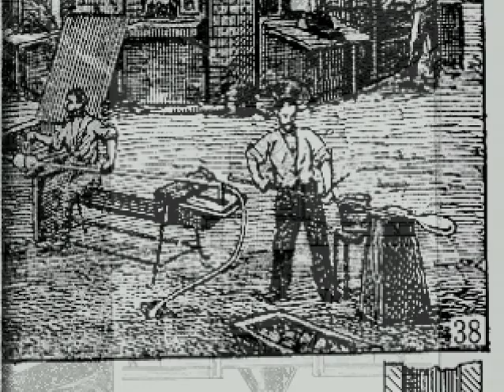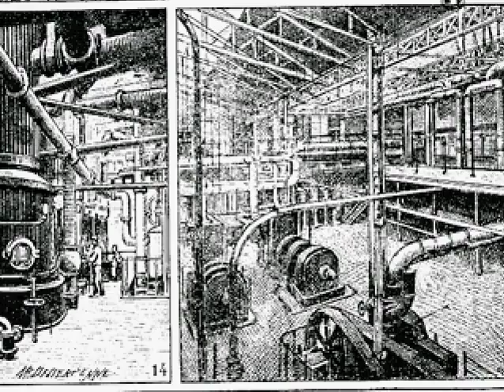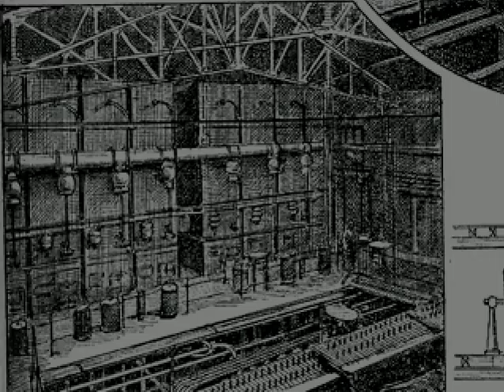Let's Play!: OFF (Part 9)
*This is prerecorded, dont tell me what to do I've all ready gone through this.*

In this episode: Having some slim hope for the survival of my favorite kitty, we head back in and mess with levers again! Memory serves us right and we head into the source of the treatment, that can turn Elsen's confident but crazy! Logic of video games makes us continue to the next area, where frustrating minigame ensues! Once we plunge into the depths safely however, we learn of a horrible truth of the secret fifth element. Zacherie tries to tell us but we wont hear any of it, and decide to just fidget on our way down. But into the depths of going to the next area, things start to go very wrong.